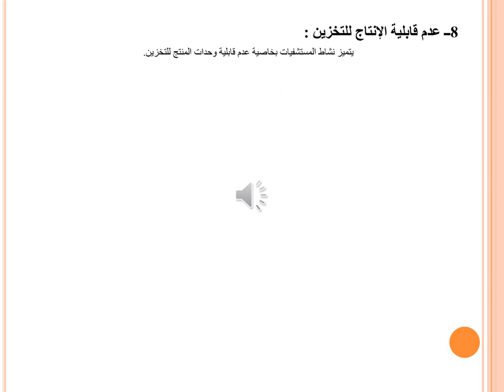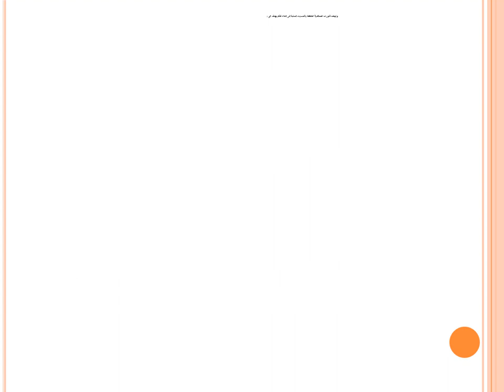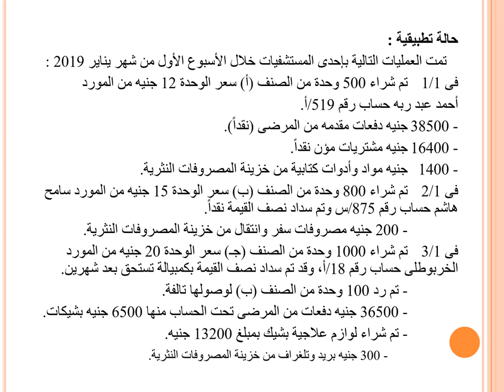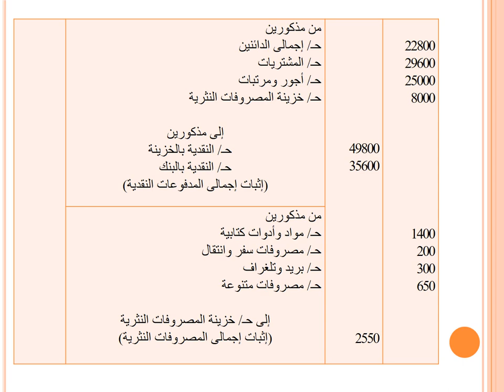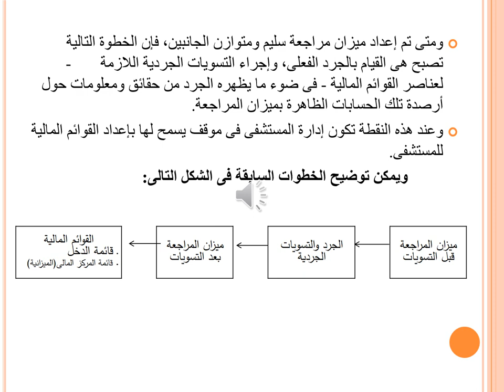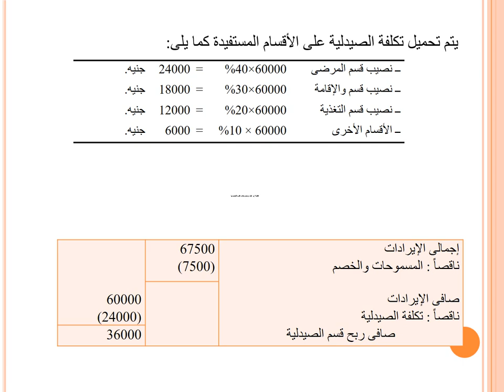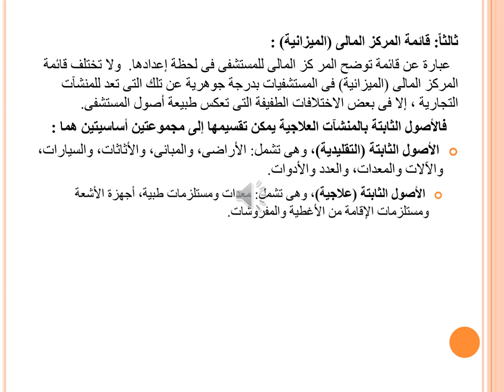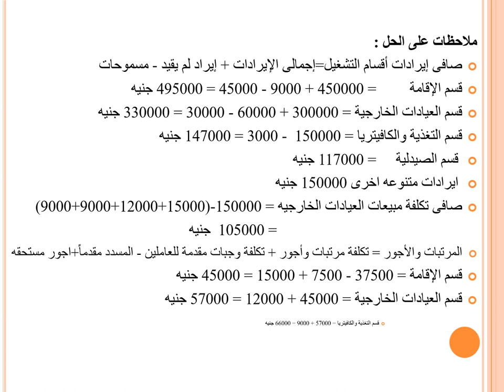إدارة المستشفيات - المستوي 3 & 2- نظم المعلومات بالمستشفيات - د/ هاشم عطيه